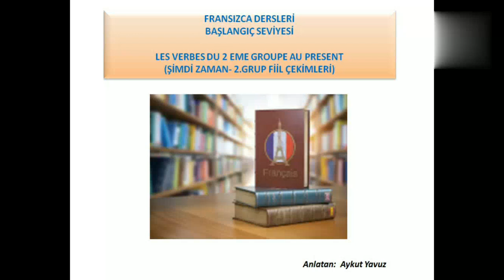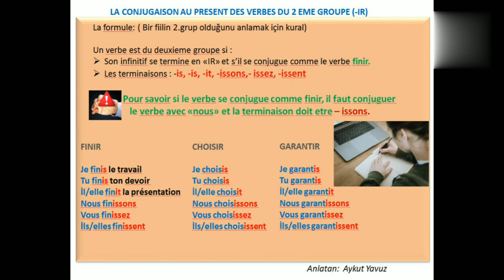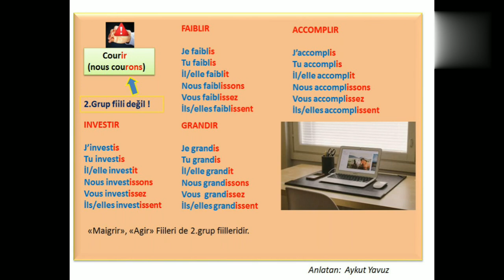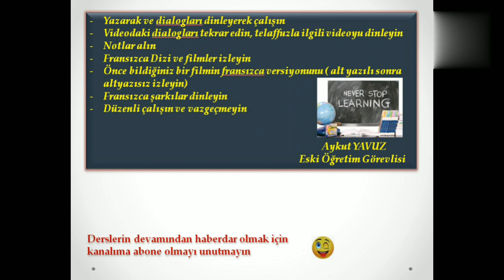Fransızca Dersleri 14 : İKİNCİ GRUP FİİLLER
👉Bu videoda Fransızcada İkinci Grup Fiilerin çekimlerini anlatıyorum ve bir fiilin ikinci grup olup olmadığını anlamak için önemli bir kuraldan bahsediyorum. Seviye A1

Fransızca öğrenmek isteyen herkesin faydasını görmesi dileğiyle:)
Başarılar dilerim:)

aykut yavuz fransızca dersleri,
aykut yavuz fransızca,
fransızca,
fransızca öğrenmek,
fransızca öğren,
Fransızca,
fransızca fiil çekimleri,
fransızca fiil çekimleri ve cümleleri,
fransızca fiil çekimleri 2 grup,
fransızca fiil çekimleri konu anlatımı,
fransızca fiil çekimleri sesli,
fransızca fiil çekimleri kuralları,
fransızca fiil çekimleri nasıl yapılır,
finir fiili,
fransızca ikinci grup fiilleri ve çekimleri,
fransızca başlangıç seviyesi,
jeter fiili,
garantir fiili,
faiblir fiili,
maigrir, agir fiileri,
fransızca şimdiki zaman çekimi,
fransızca dersleri aykut yavuz,
fransızca dersler aykut yavuz,
fransızca öğreniyorum aykut yavuz,
galatasaray üniversitesi,
fransızca dersleri,
fransızca ders,
fransızca öğren,
fransızca grammaire,
fransızca dilbilgisi,
fransızca öğreniyorum,
fransizca dersleri,
fransizca öğren,